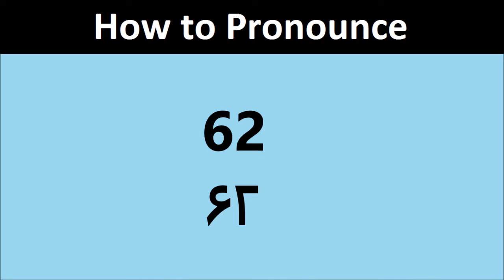62 pronunciation in Urdu/Hindi | Pronounce 62 in Hindi/Urdu | ۶۲ کا اردو/ہندی تلفظ